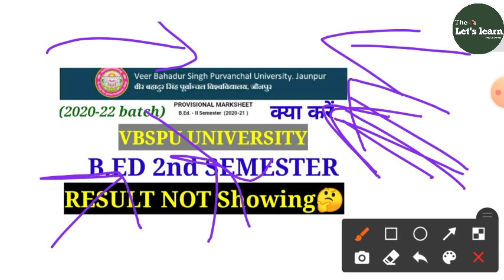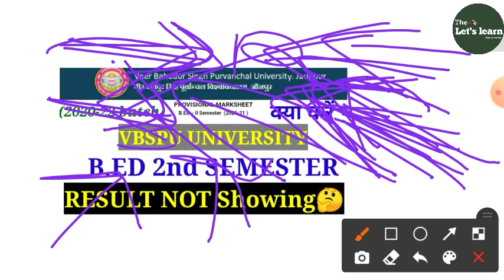जानिए क्यों नहीं Show कर रहा Result | VBSPU B.Ed 2nd Semester Result | vbspu result 2021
जानिए क्यों नहीं Show कर रहा Result |
VBSPU B.Ed 2nd Semester Result | vbspu result 2021

Our focus:- CTET, UPTET, SUPER-TET Other Teaching Exams, SSC & Other Exams, Notification and Update

Keep supporting:)

VBSPU UNIVERSITY second semester results declared,
vbspu b.ed 2nd semester result 2021
vbspu
vbspu bed second semester result 2021
vbspu bed 2nd semester result